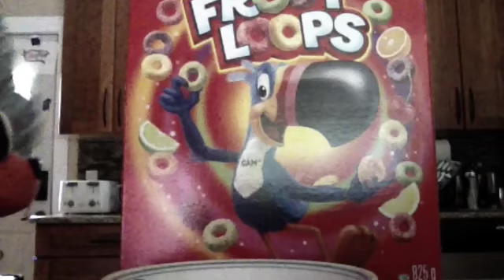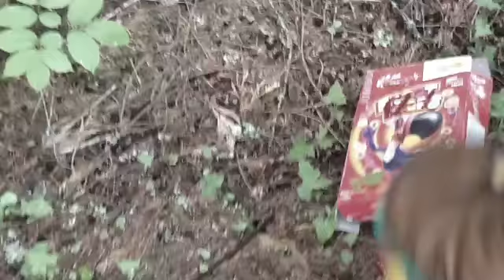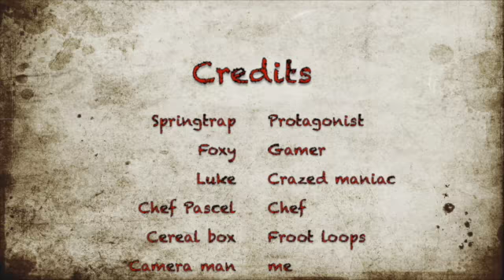Santas Halloween Workshop of Horrors 2; Cereal Killer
There is a contest on this video details in it's description! HAVE AN AMAZING DAY!